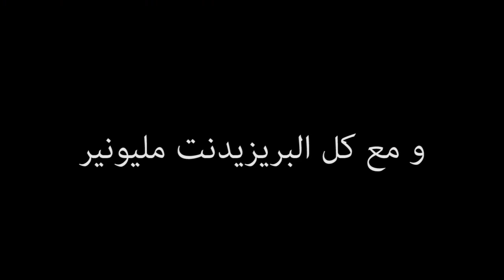Runway to Dubai - Bahrein (Arabic)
WOR(l)D invites you to take part to the great appointments of the Runway to Dubai, waiting for the outstanding event of the year, the Dubai Diamond Life Convention.